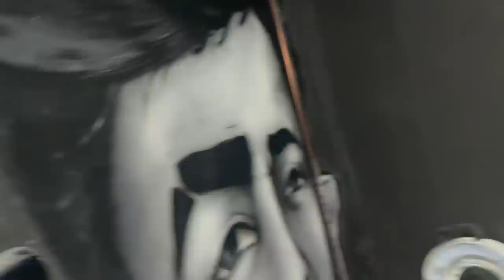CREMOSINHO TROUXE MINHA EX PRA MANSÃO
TOGURO

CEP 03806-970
SÃO PAULO